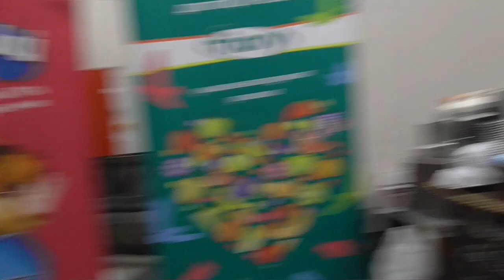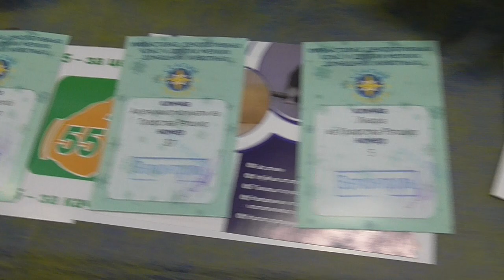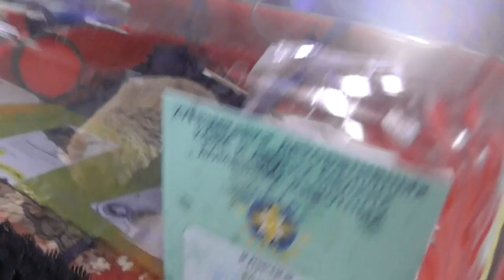Денис TV - 17-я выставка декоративных крыс и других мелких домашних животных «Усатые Звёзды»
Предлагаю просмотреть предыдущее видео ролики